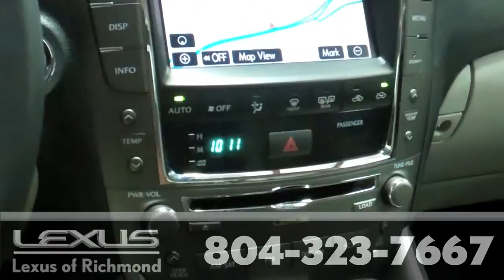2009 Lexus IS 250: Pre-Owned Vehicle at Lexus of Richmond